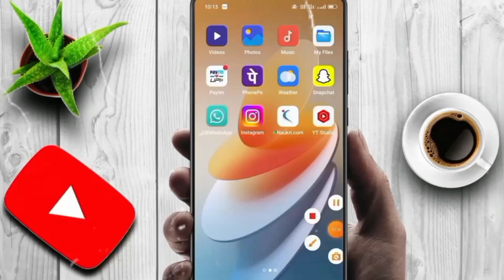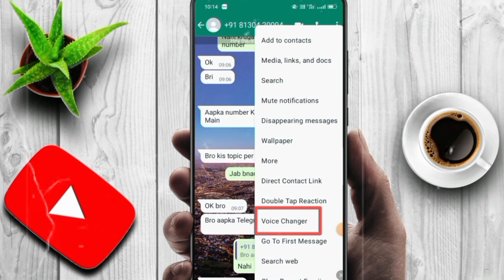whatsapp voice changer kaise kare 2023|whatsapp mein voice changer kaise kare@Akkitechnical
whatsapp voice changer kaise kare 2023|whatsapp mein voice changer kaise kare

Hi everyone I am telling you in this video
whatsapp mein voice changer kaise kare

Your queries↩️

Tags 🔴

Disclimer :-✔️